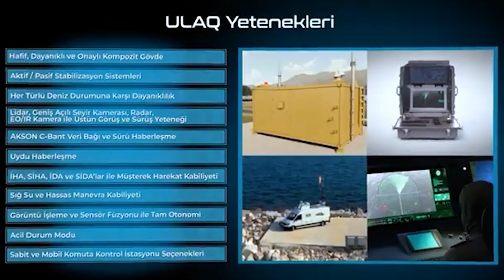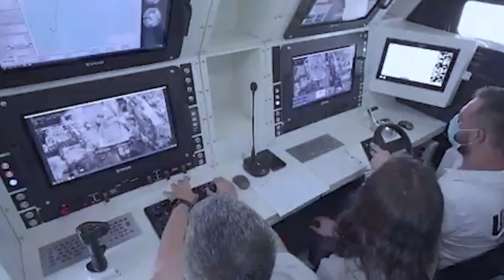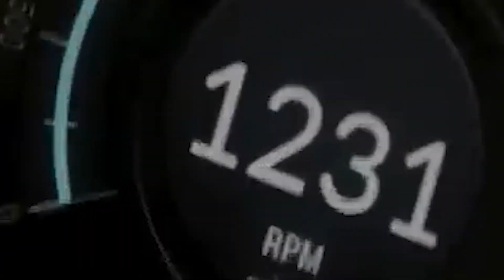DER STOLZ DER TÜRKEN: WAS BIETET DAS BEWAFFNETE UNBEMANNTE SEEFAHRZEUG ULAQ?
Hallo, sind Sie bereit, eine Innovation zu entdecken, die die Zukunft der Verteidigungstechnologien gestaltet? Heute werden wir das revolutionäre unbemannte Seegebietssystem ULAQ SİDA untersuchen, das die maritime Stärke der Türkei stärkt. Mit seinen autonomen Fähigkeiten, hoher Manövrierfähigkeit und leistungsstarken Waffensystemen könnte ULAQ das strategische Gleichgewicht auf den Meeren verändern. In diesem Video werden wir die Eigenschaften von ULAQ, seine Einsatzmöglichkeiten und sein Potenzial im Verteidigungsbereich detailliert betrachten.

TÜRKEN  BIETET   türkei   UNBEMANNTE   ulaq  ULAQ  SEEFAHRZEUG  ULAQ?